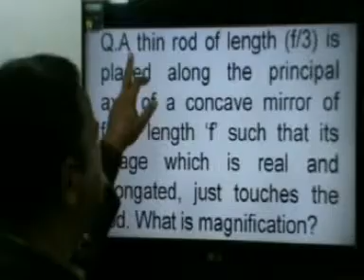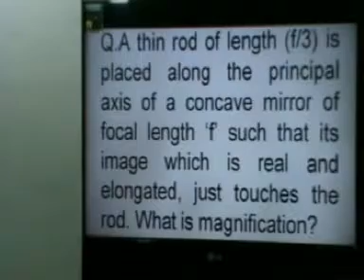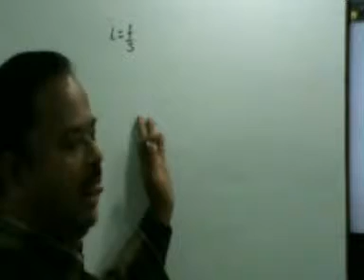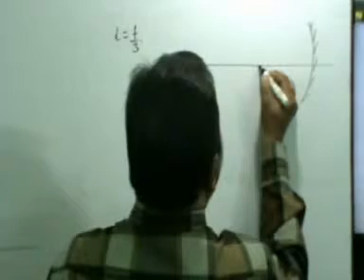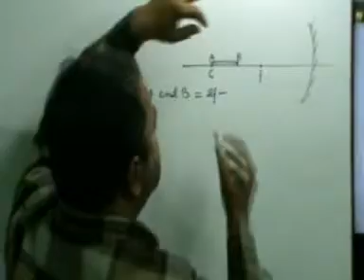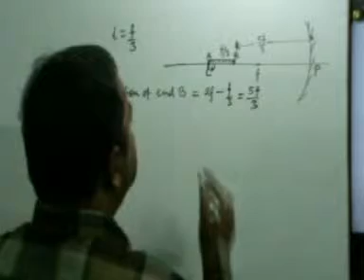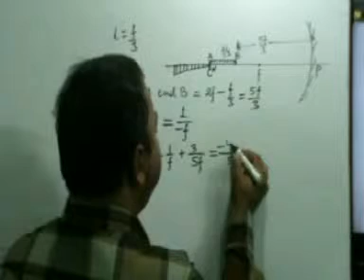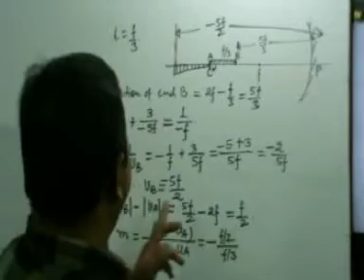15 Problems on reflection ,Optics,